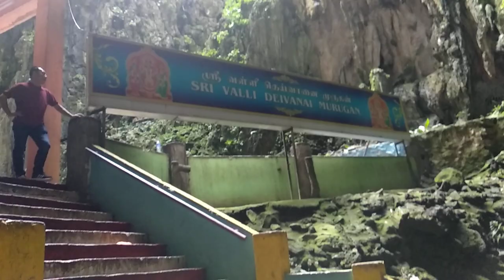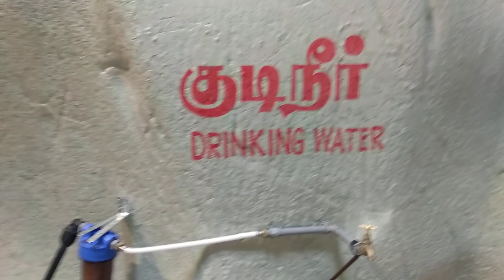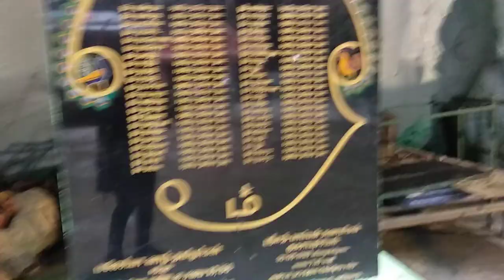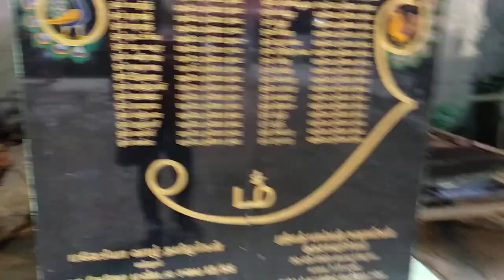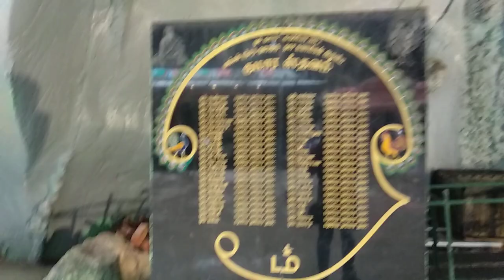Berlibur ke Malaysia | Perjuangan Menjajaki Anak Tangga Batu Caves Hindu Temple di Malaysia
Batu Caves Hindu Temple - Mendaki Anak Tangga Batu Caves Temple Kuala Lumpur Malaysia